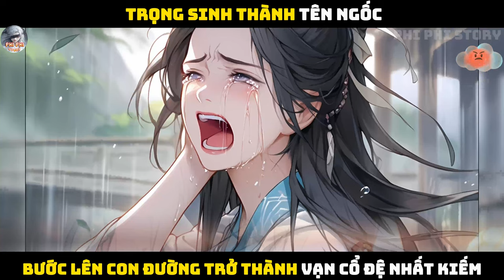TRỌNG SINH THÀNH TÊN NGỐC, TRỞ THÀNH VẠN CỔ ĐỆ NHẤT KIẾM |P18